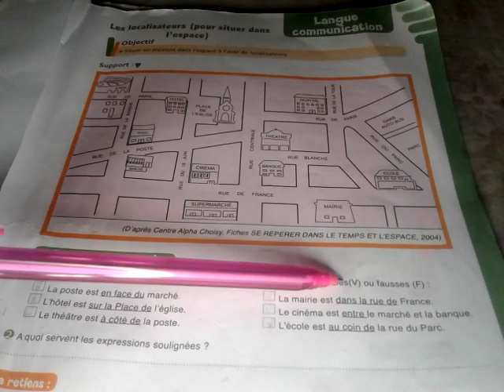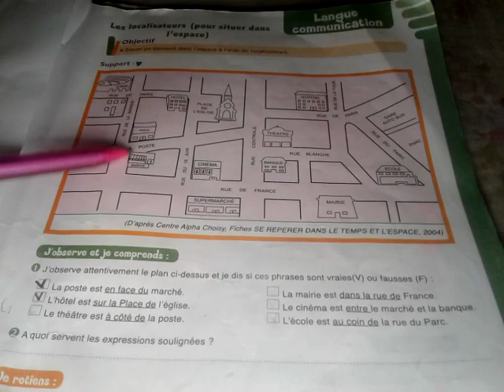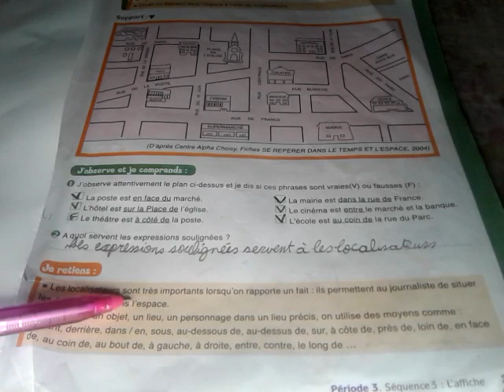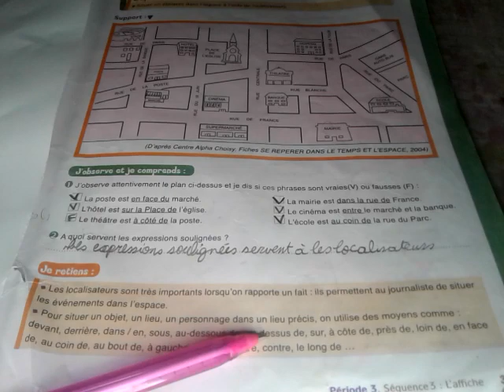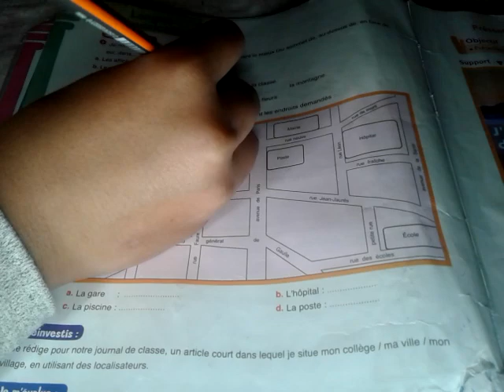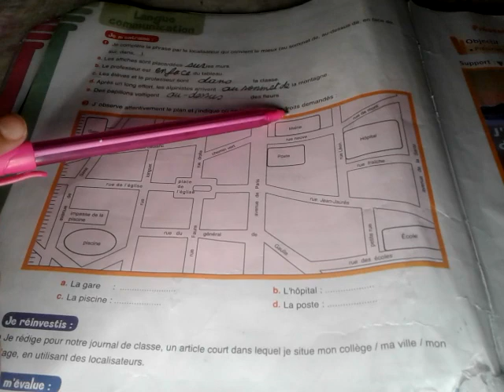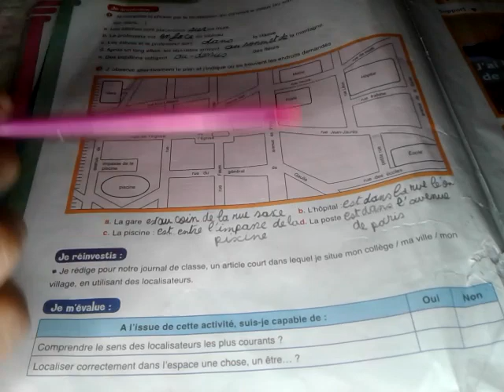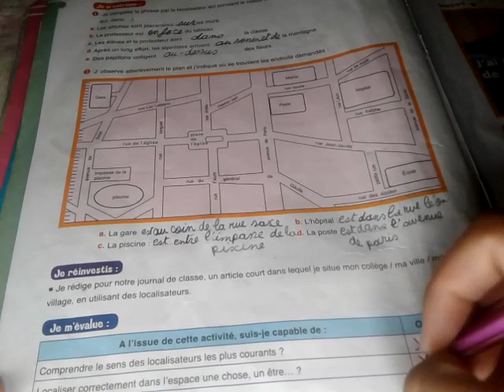page 35 et 36 les localisateurs ( pour situer dans l'espace ) le français au collège 2ème année